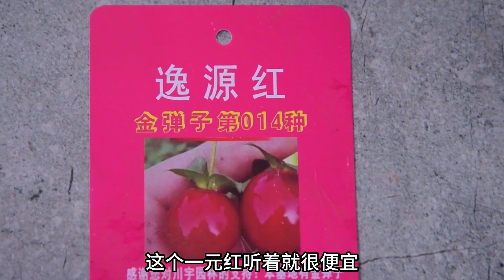金弹子扦插成功了，没有母本，四处求助要枝条，欠了不少人情债。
✨大家好，这里是录品记！
这是我唯一的官方认证账号！
其他都是盗版！
让你知道：盆景艺术、绘画艺术、摄影艺术~~
欢迎朋友们一起探讨交流！